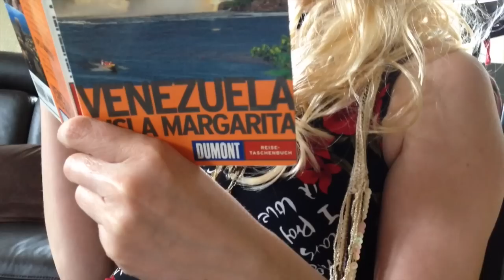LUCECITA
Soap opera with Baner.
W filmie wykorzystano następujące piosenki:
"Maria Elena" - Los Indios Tabajaras
"Alejandro" - Lady Gaga